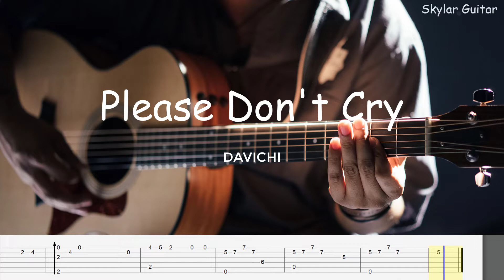[The King : Eternal Monarch OST 6] DAVICHI(다비치) - Please Don't Cry Fingerstyle Guitar Tabs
Please Don't Cry by DAVICHI(다비치).
Fingerstyle Guitar arranged by Sky (Skylar Guitar🎸 )